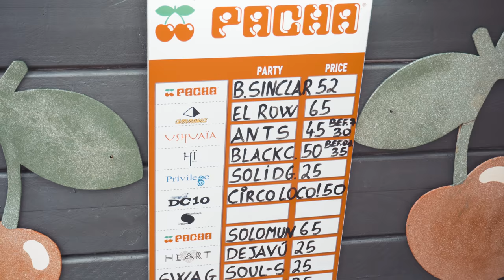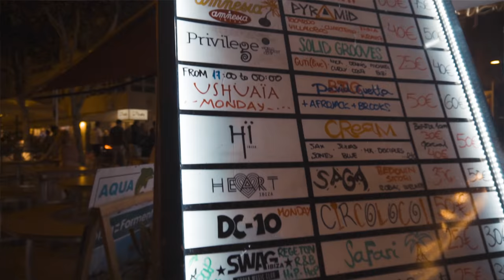Bartending in Ibiza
I went to Ibiza and local bartenders gave me a lot of tips and different advices on how to get a bartending job in Ibiza, what to expect when you get there, drinks they serving there and places to see.
So I couldn't wait to share all that info with you!

:::::::My Setup::::::::

My Jigger (Japanese)
My Long Bar Spoon
Cocktail Mixing Glass 500ml
My Cocktail Kingdom Shaking Tin Set
Cobbler shaker  (set)
My Muddler
My Ice Scoop
Pour spouts we use
My Cocktail Kingdom Strainer
Amazing Camera I Use For Pictures and Videos